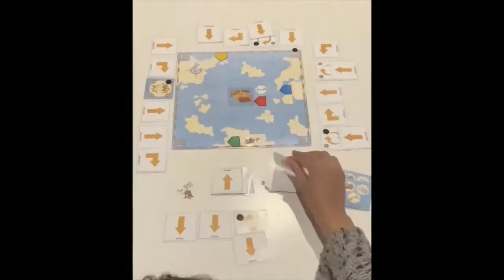Programá tu propia aventura. Juego de Mesa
Programá tu propia aventura (desenchufado)” es una propuesta didáctica destinada a estudiantes de primaria que consiste en un juego de mesa de estrategia, cuyo objetivo es llegar al tesoro ubicado dentro de un mapa de coordenadas (tablero) utilizando cartas con instrucciones para armar el recorrido.

La propuesta se plantea en consonancia con el Nivel 1 definido en el documento:  Progresiones de los aprendizajes para favorecer el desarrollo del Pensamiento Computacional

¡Un juego donde la toma de decisiones, la ubicación espacial y un poco de suerte se vuelven la clave del éxito!